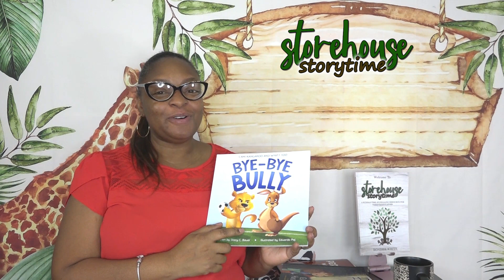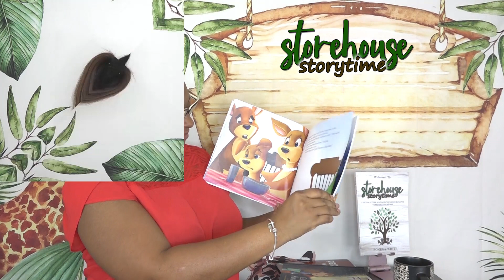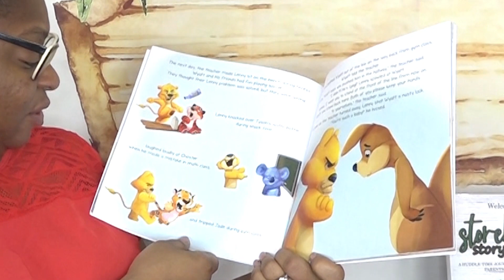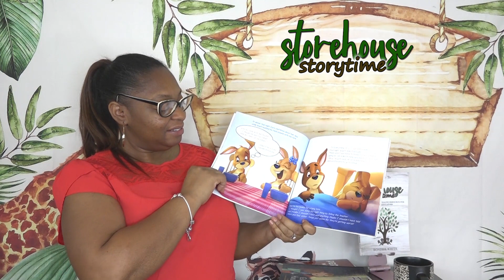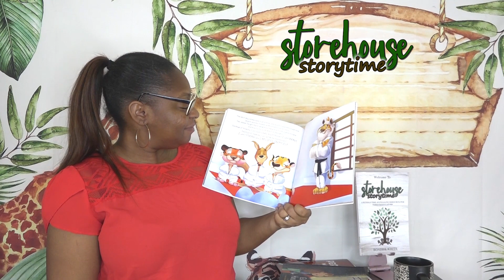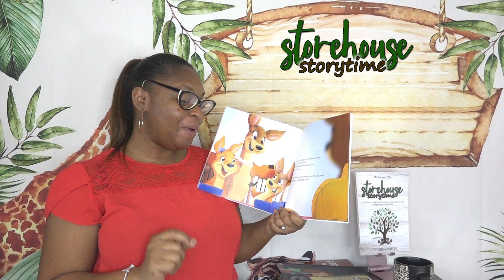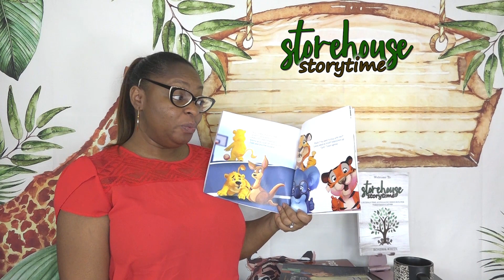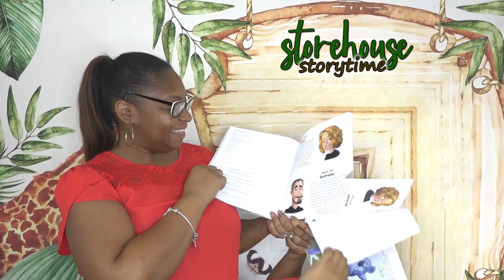StoryTime Episode 84 - Bye Bye Bully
Friends! You deserve to feel protected and standing up for yourself can look different from situation to situation.. However, you're so brave and you're so deserving of safety! (even if your bully is a family member)

Bye-Bye Bully: A Story about Finding Your Voice, Courage, Kindness and Empathy
By Stacy C Bauer

This Week's StoryTime Business Highlight:
"Purposed Magazine" designed to share empowering stories of successful single moms.